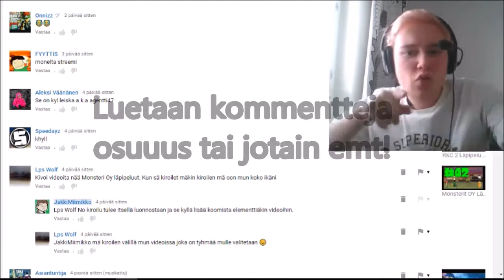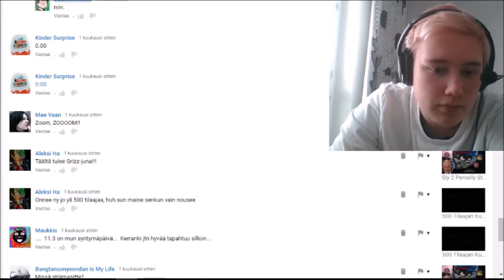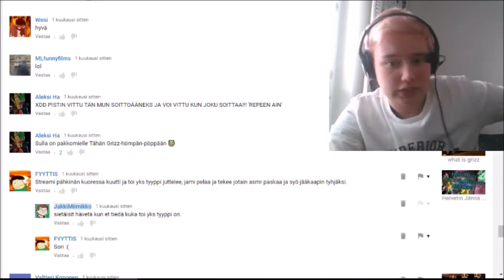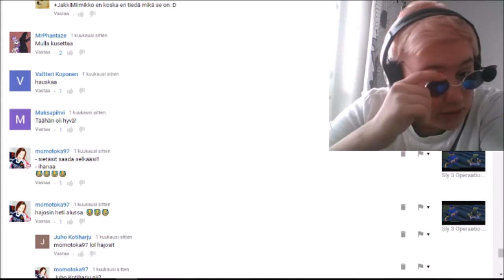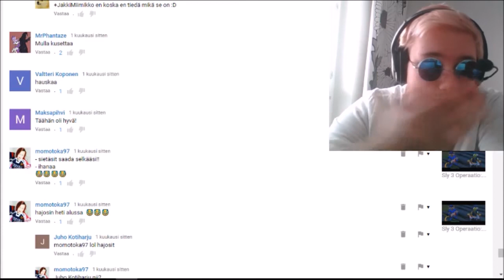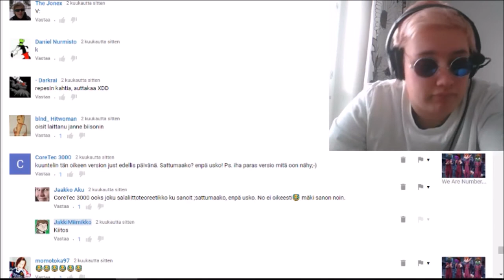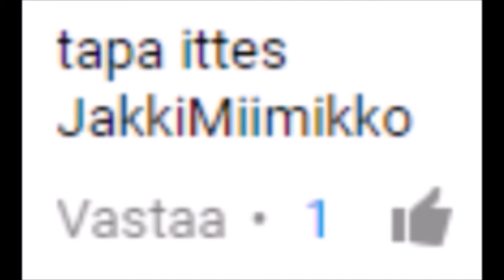Paska Face Reveal + Luetaan Kommentteja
Tänään näytän naamani ja luen kommentteja.